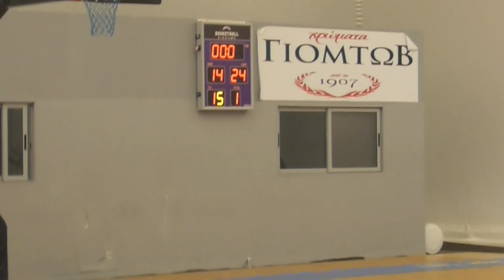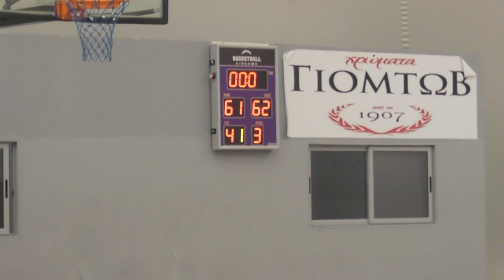Basketaki Salonica Elite - Oreokastro Knights Vs Airdomers (25/10/2023)